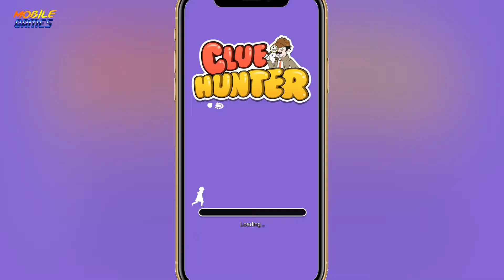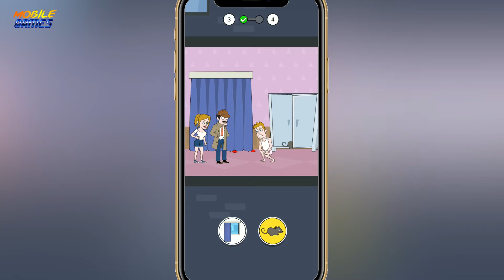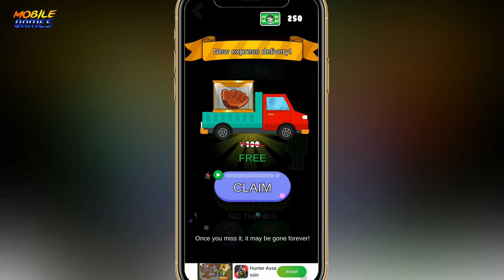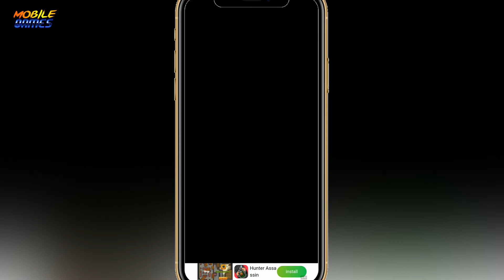Clue Hunter - Gameplay Walkthrough Part 1 Levels 1-10 | Android GamePlay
▬▬▬▬▬▬▬▬▬▬▬▬▬▬▬▬▬▬▬★ஜ۩۞۩ஜ★▬▬▬▬▬▬▬▬▬▬▬▬▬▬▬▬▬▬▬

 ❤ Hi friends!!! ❤

 ► Welcome to a very interesting and amazing game:  Clue Hunter - Gameplay Walkthrough Part 1 Levels 1-10 !!!

 Uh oh! Your client’s husband is suspected of cheating! What are you going to do? Sniff out the clues and prove that he’s a cheater once for all and collect that bounty money! $$$

With this addictive and hilarious game Clue Hunter, you will have non stop fun inside trying to find out what happens next! Who knows, you might even be compelled to make a video out of it for the internet! Are you detective enough? Find out now.

Clue Hunter Game Features:

1. Don’t get fooled!
Each level presents you with multiple choices - make the right answers to catch the cheater. Wrong answers will result in misery for your client. So sad.

2. So many cases to solve!
When you aren’t helping find cheaters and liars, you’re solving other high stakes crimes! Can you solve them all?

3. A fun time for everyone!
Everybody can play Clue Hunter. If you get stumped - ask for help from your friends and loved ones! No shame in doing anything necessary to solve these ridiculous puzzles.

4. Simple and Addicting Gameplay
Once you start you will want to keep solving the different cases. The best detective game out there!

5. Can you find the “Save the Girl” girl?

Please rate, share, comment, I really want to entertain you all! Be sure to write what you want!

▬▬▬▬▬▬▬▬▬▬▬▬▬▬▬▬▬▬▬★ஜ۩۞۩ஜ★▬▬▬▬▬▬▬▬▬▬▬▬▬▬▬▬▬▬▬